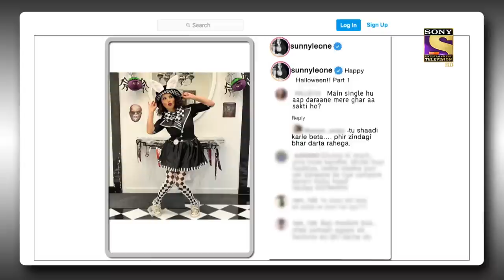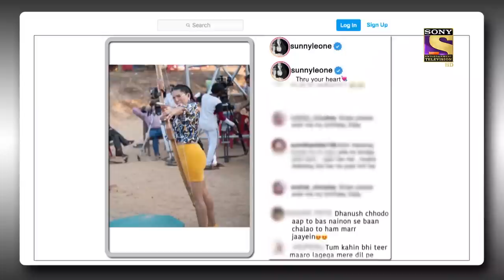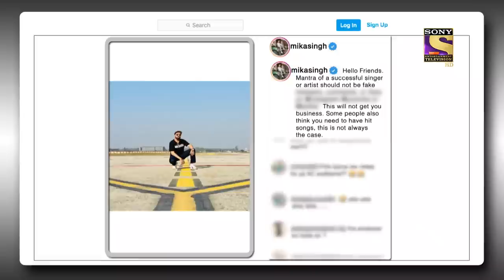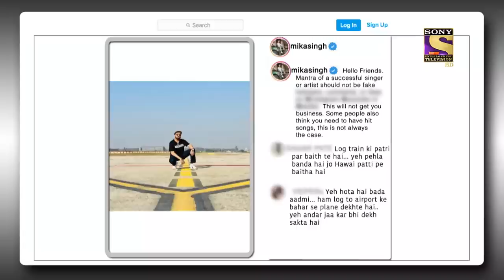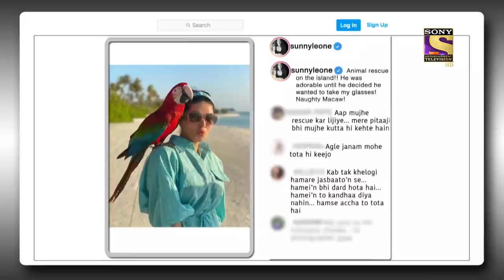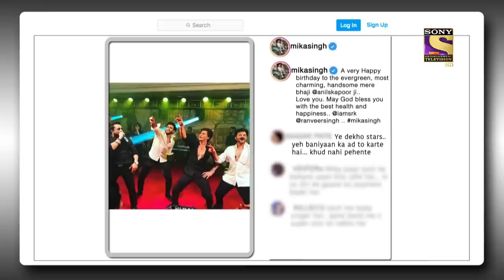Toshi ने अपने Emotions को किया शायरी से Express! | The Kapil Sharma Show| Celebrity Birthday Special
Enjoy a specially curated clip of Toshi Sabri on his birthday as he is here on the show to have a great time and enjoy the comical acts!